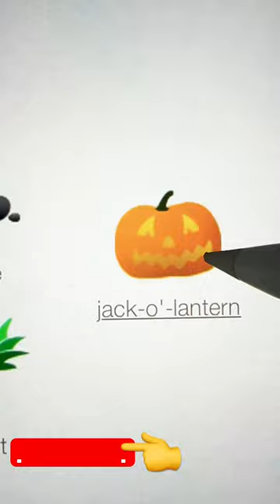Little Alchemy - Hallowed jack-o- lantern 🎃